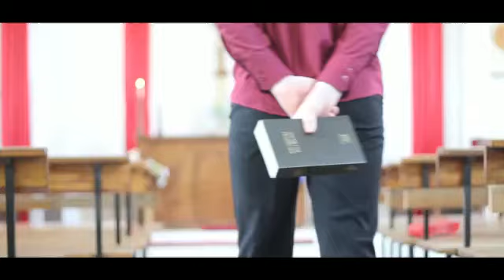Ndirande Anglican Voices- Ndikuthawila kwa inu